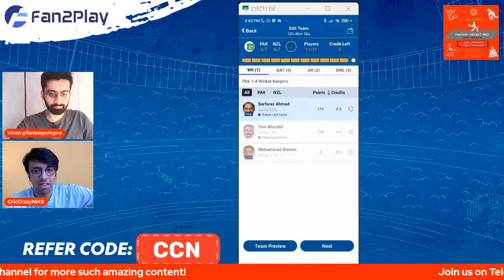Pakistan vs New Zealand Today Match Prediction | PAK vs NZ Team | NZ vs PAK 2nd Test